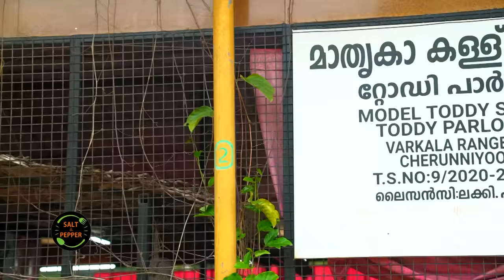EP 07 | Kerala Shappu Curry & Toddy | ത്രിമൂർത്തികളായി മാറി ചങ്കത്തികൾ വെള്ളിയാഴ്ച്ചക്കാവിൽ | ASMR